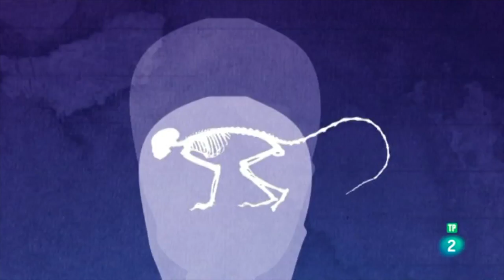Avance de Pablo Herreros. Programa "Yo, mono" dedicado a la empatía en animales y humanos. La 2 TVE